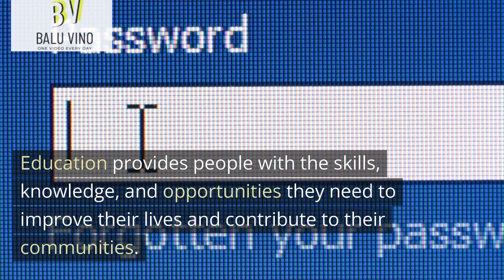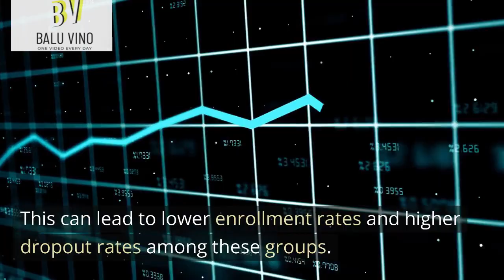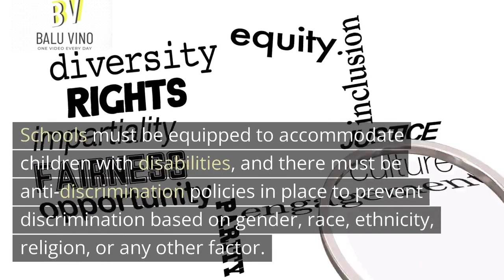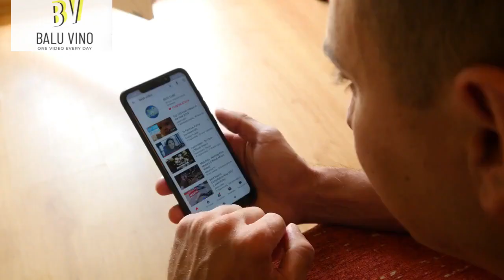ACCESS TO EDUCATION